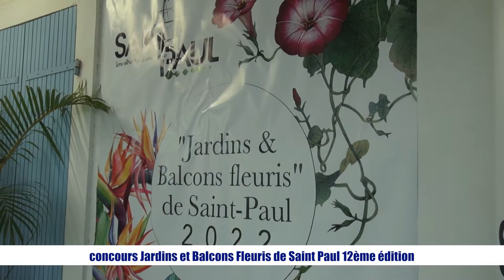concours jardins et balcons fleuris de Saint Paul 12 ème édition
réalisation : R.JEETUN